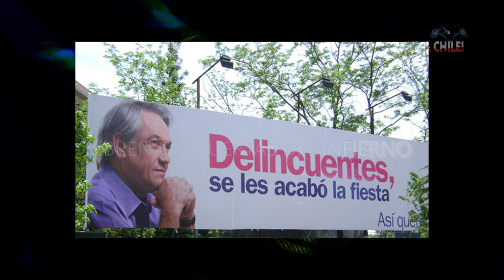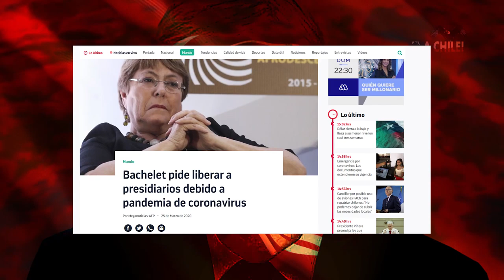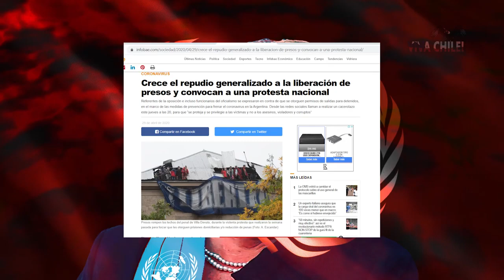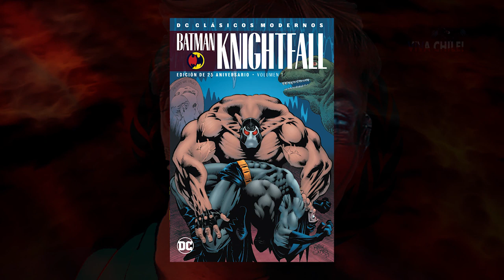Un tercer Gobierno ONUNISTA de Michelle Bachelet quiere acabar con los chilenos (Viva Chile)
Hola a todos, tomando en cuenta que la michelle chanchelet junto con el sebastian piñata fueron los grandes culpables de la decadencia de Chile, y a pesar de ello la chanchelet esta subiendo en las encuestas, dejo este vídeo para refrescarle la memoria a la gente y que tengan en cuenta que una persona con el nivel de maldad, psicopatía, y globalismo que tiene michelle chanchelet no puede tener un tercer periodo, las ansías de poder de los que quieren destruir nuestro gran país y el sistema que le ha dado su mejor periodo en toda su historia no tiene límites, y no los podemos dejar avanzar, saludos a todos, compartan por favor :).